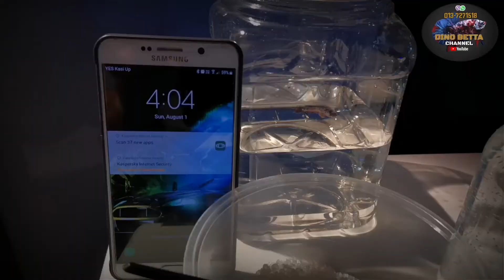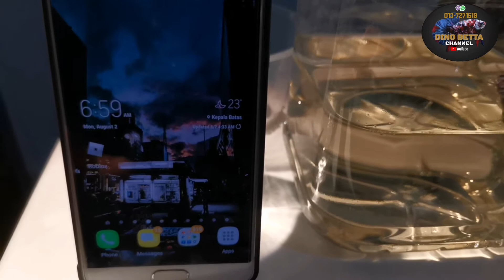VELVET ANTIDOTE | UBAT PADU UNTUK PENYAKIT VELVET IKAN LAGA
Penyakit Velvet (VELVET DISEASE).

Ikan kalau dah kena penyakit ni, dia akan mula tersebar pada seluruh ikan lain yang ada dalam akuarium tersebut dan boleh berpindah ke akuarium yang lain. Semua ini berlaku dengan sangat pantas kerana parasit yg menyebabkan penyakit ini membiak dengan cepat.

Parasit yang menyebabkan penyakit ini bernama Oodinium. Bersaiz sangat halus dan tidak dapat dilihat oleh mata manusia, berjumlah sangat banyak apabila sudah berkembang biak didalam sebuah akuarium, dalam setitis air akuarium pun mengandungi berpuluh2 kalau tidak beratus parasit ini. Jadi ia boleh merebak jika anda kongsi sauk/net dengan akuarium lain atau mencelupkan tangan mahupun memindahkan ikan.

Parasit Oodinium ini mempunyai 3 fasa kehidupan.

Fasa 1: Seperti spora 'tomont', tidak bergerak dan hanya statik berada di dasar akuarium. Pada fasa ini satu 'tomont' akan menghasilkan sehingga 256 'tormites'.

Fasa 2: Segerombolan 'tormites' yang baru sahaja 'menetas' dari 'tomont' ini akan mula berenang memcari 'host' /perumah iaitu ikan kita.

Fasa 3: Apabila 'tormites' ini dapat jumpa ikan, ia akan terus 'menanam diri' dalam kulit ikan dan mula memakan sel2 ikan dan kemudian hanya mengambil masa 3 hari untuk matang dan keluar dari kulit ikan serta jatuh ke dasar menjadi 'tomont' lagi.

Jadi, dari satu tomont, kini memjadi 256 tomont dan kini setiap satu tomont akan menghasilkan 256 'tormites'. Mari kira2 sikit 256 x 256 = 65,536 ekor tormites dalam batch ke-2!. Ini jika kita tidak mengambil kira tormites yg mati kerana tak dapat jumpa ikan. Hehehehe.  Kadar pembiakan dia mengalahkan Moina dan Daphnia Magna, kalah teruk!

CARA KALAHKAN VELVET DISEASE. JOM TENGOK VIDEO INI..

Kredit - MrOlid